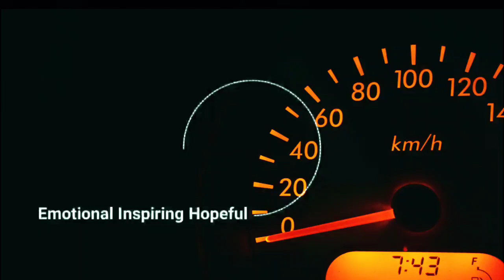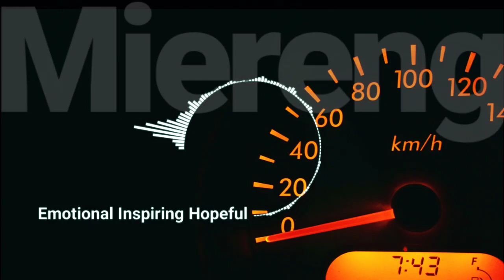Emotional Inspiring Hopeful_[Backsound Cinematic] Miereng||No Copyright Music||Vlog NCR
▶️Original Music: Emotional Inspiring Hopeful - Alex Productions

Download Free and safe music for content creator ( free music, No copyright music, Royalty-free Music and Creative commont

ANDA DAPAT MENGGUNAKAN MUSIK INI UNTUK SEMUA KEBUTUHAN CREASI ANDA BEBAS KLAIM, GRATIS TINGGAL MENGUNDUH SAJA, JANGAN LUPA CANTUMKAN ORIGINAL SONG BERIKUT LINK VIDEONYA DI DESKRIPSI SEBAGAI BENTUK RASA DUKUNGAN & TERIMAKASIH. (semua keterangan musik ada di Deskripsi)

request silahkan di kolom komentar,